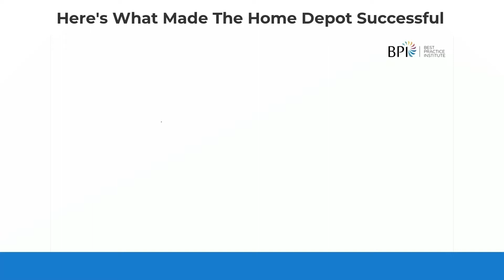Founder of Home Depot Bernie Marcus on What Made the Home Depot Successful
Employees, thanks to former CEO Bernie Marcus and Frank Blake, who revived the company, have bought into the vision of a retailer that has close ties to the community it serves. Workers “bleed orange.”